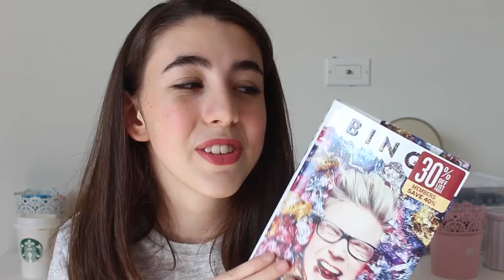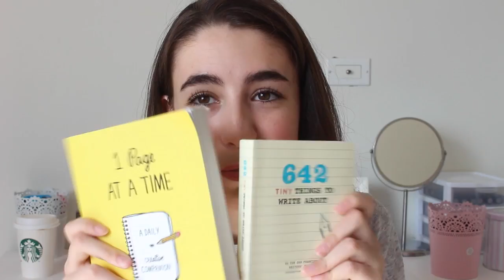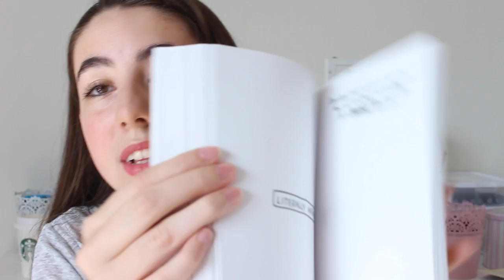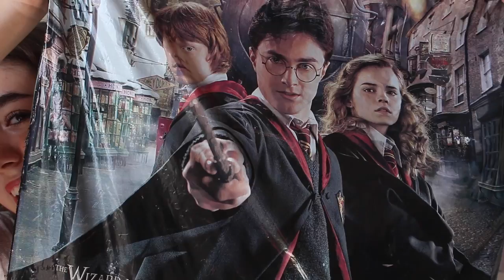HAUL Miami & Other